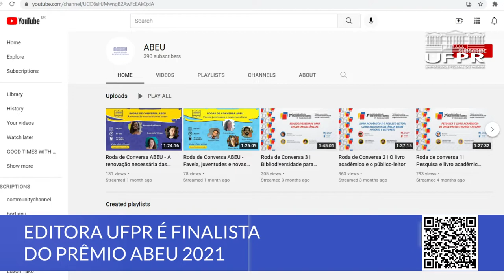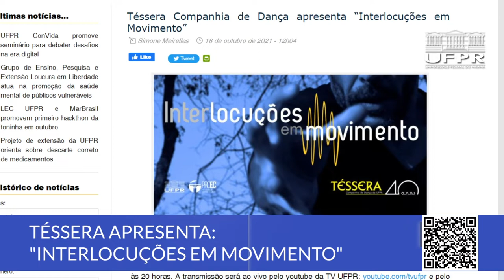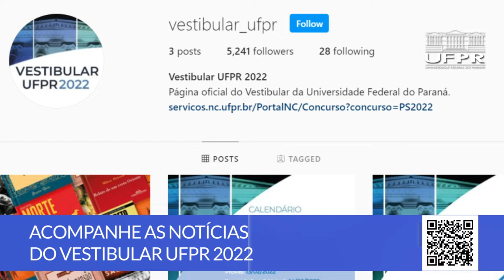Boletim UFPR (25/10/21)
Saiba tudo o que é destaque na UFPR:

00:15 Editora UFPR é finalista do Prêmio ABEU 2021
01:02 Téssera apresenta: “Interlocuções em Movimento”
02:03 Acompanhe as notícias do Vestibular UFPR 2022
02:58 Assista ao último episódio do Scientia sobre o sistema alimentar brasileiro